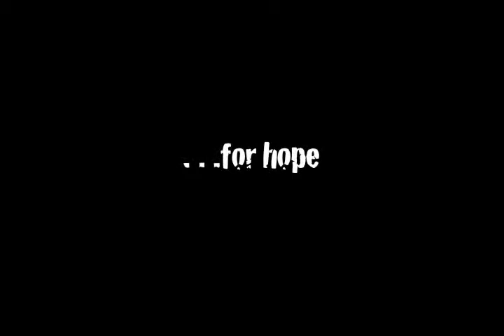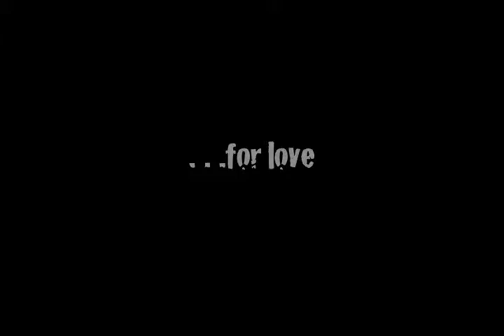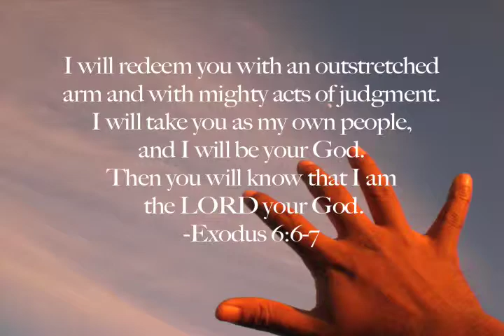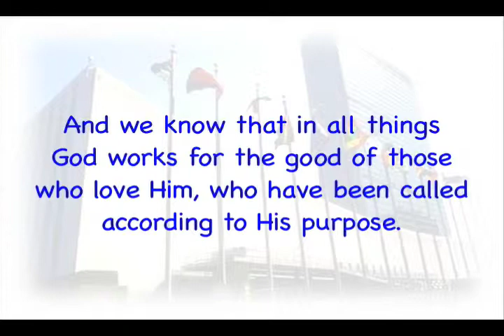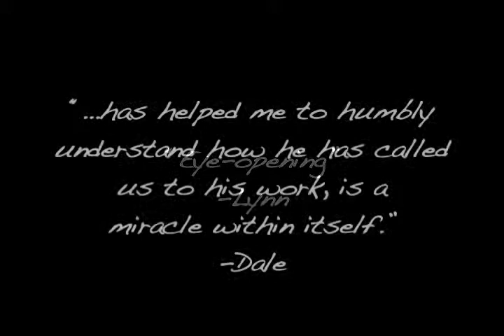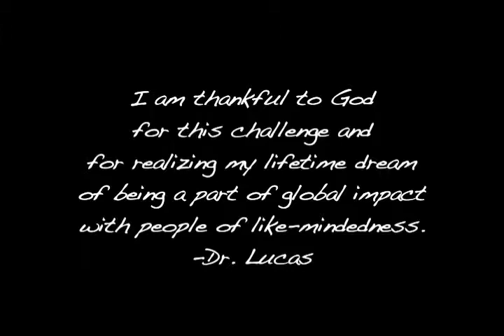UN & AGSC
UN Montage